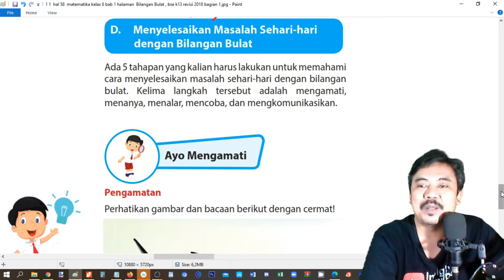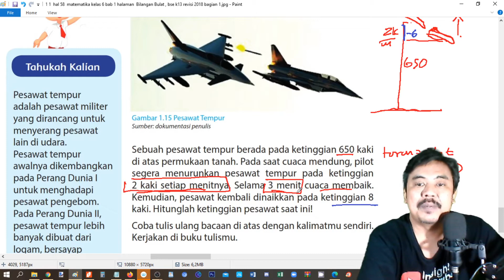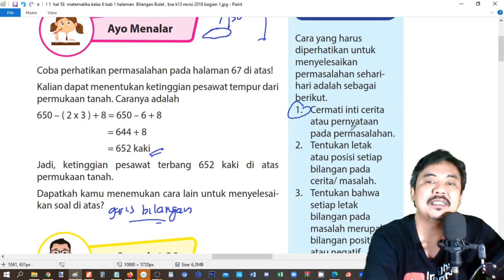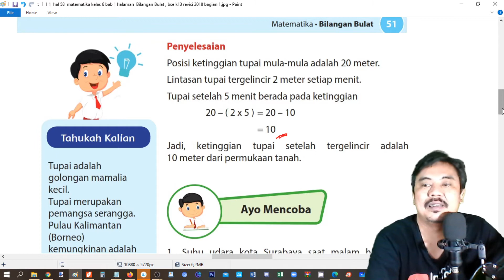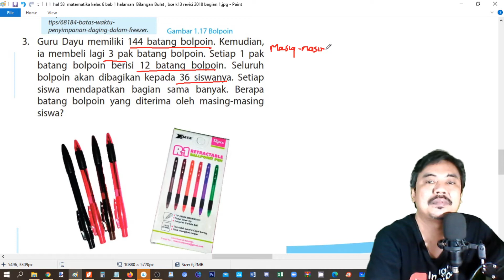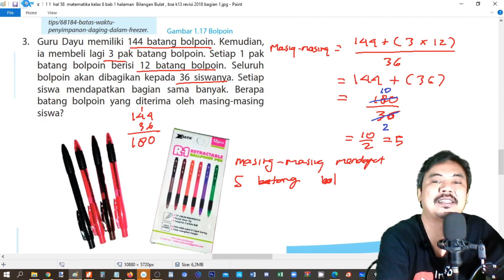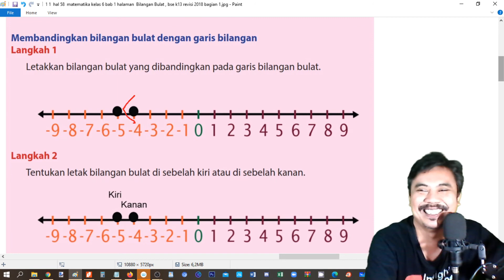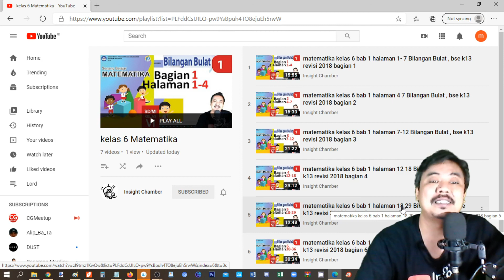matematika kelas 6 bab 1 halaman 50 55 Bilangan Bulat , bse k13 revisi 2018 bagian 9